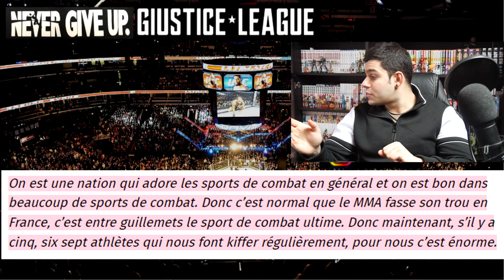Greg mma Cash sur Cédric Doumbe vs Baki : Doumbe est à des années lumière 😌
Vidéo actualité sur l'ufc et le mma ( PFL mma ) avec Greg mma qui donne son avis pour le combat Cédric Doumbe vs Baki